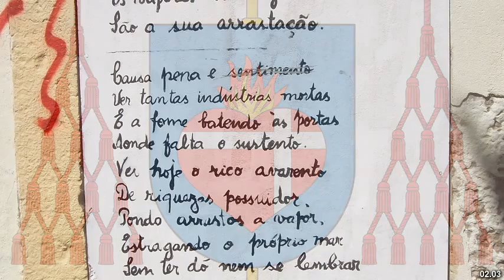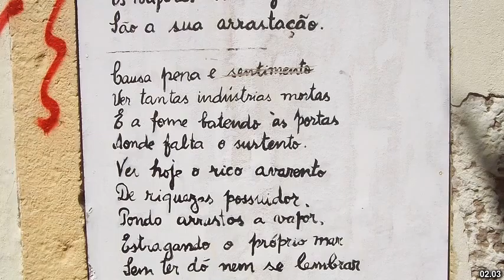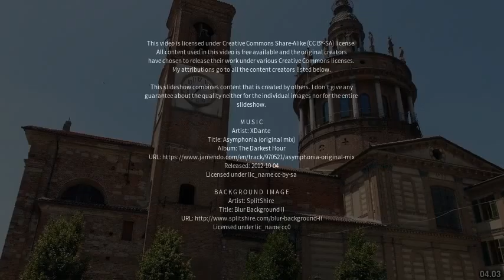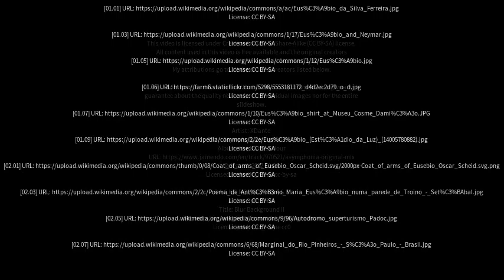Best places to visit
Best places to visit - Eusébio (Brazil) Best places to visit - Slideshows from all over the world - City trips, nature pictures, etc.